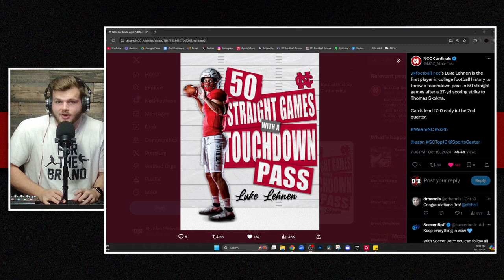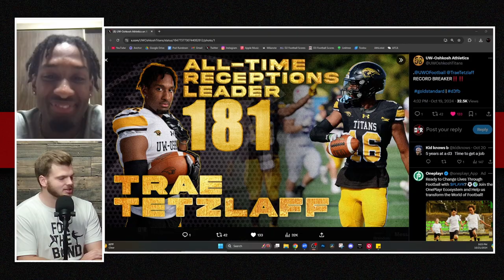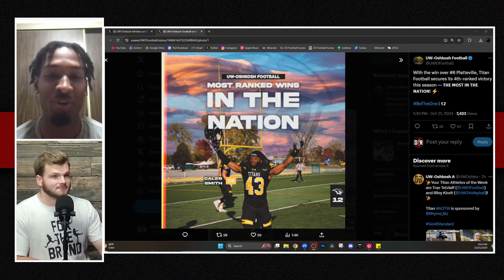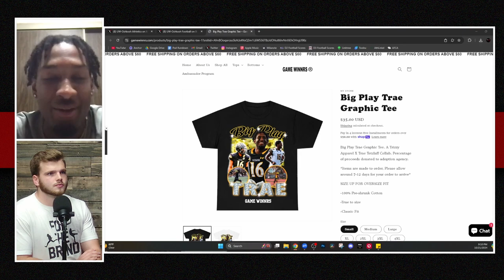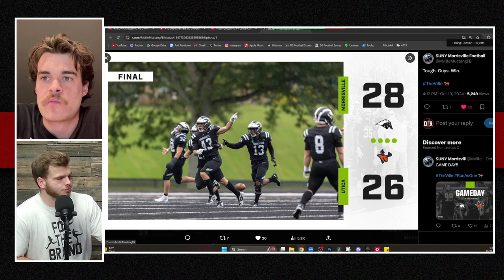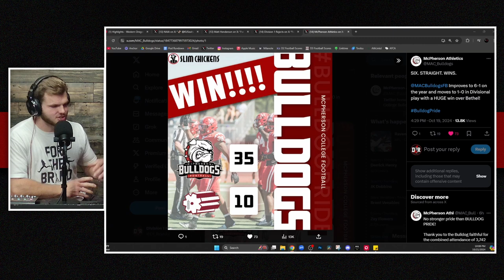D1R 181 - Trae Tetzlaff & Richie Murphy, MASSIVE D2 Upsets, D3 Football Highlights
WIAC TAKEOVER ON D1R 181! UW Oshkosh WR Trae Tetzlaff and UW Stout DB Richie Murphy join the show to talk about their squads followed by your usual programming covering all the best games across D2, D3, and NAIA

Video Chapters:
0:00 Episode Overview
3:59 Trae Tetzlaff
14:23 D2 Football Recaps
33:50 Richie Murphy
47:47 D3 Football Recaps
1:04:30 NAIA Football Recaps